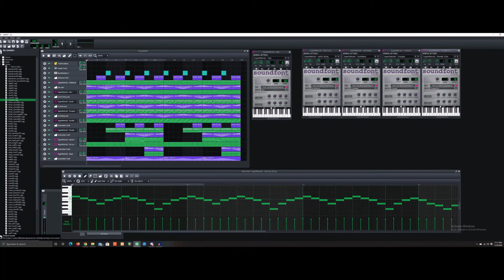Evacuate!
A frantic escape theme in 7/8. Taking inspiration from Super Metroid big boss/escape music, along with a boss theme from 1943.